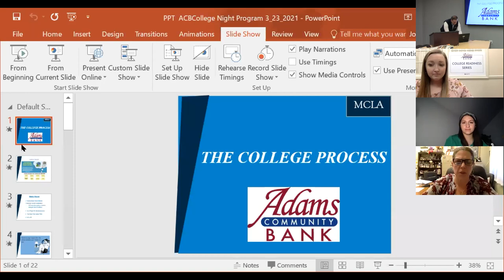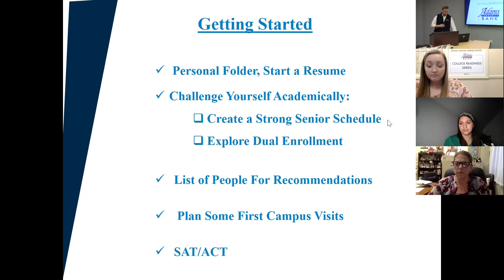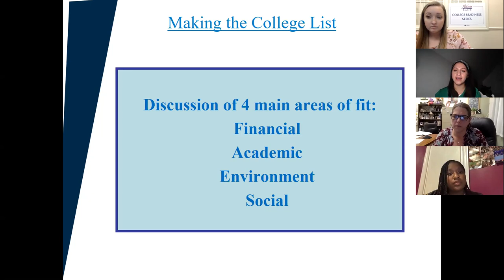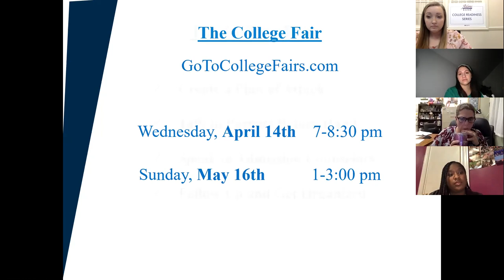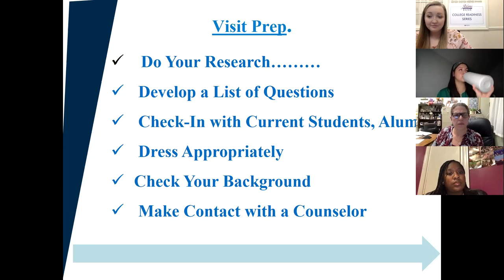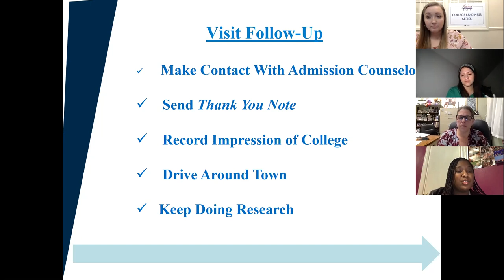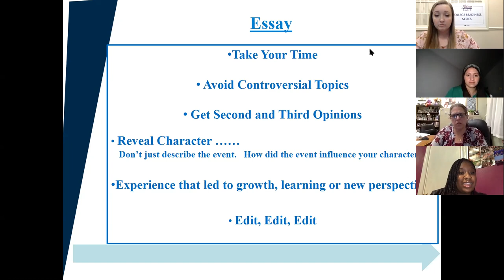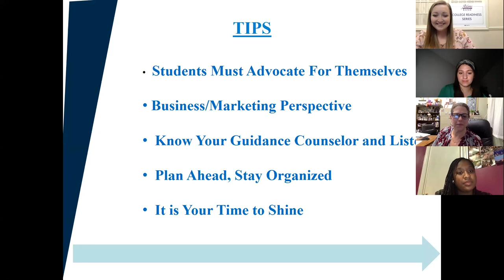Adams Community Bank: College Planning Webinar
Calling all high school sophomores and juniors who are
starting to think about college plans, this zoom webinar is about the college search and planning process. Learn where to start and what’s to come in the exciting journey of higher education from two industry professionals and two current college students. This program is a partnership between Adams Community Bank and MCLA